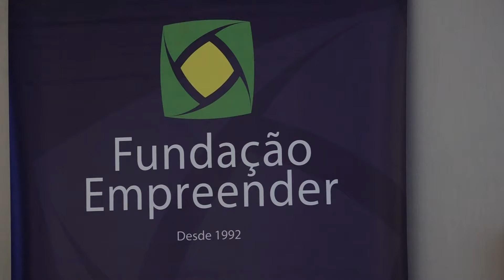PROGRAMA DE GESTÃO E VIVENCIA EMPRESARIAL DA ACIT FORMOU MAIS UMA TURMA DE EMPRESÁRIOS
O programa de Gestão e Vivência Empresarial da ACIT já formou mais de 200 empresários, gestores e lideranças da região. Na tarde desta quinta-feira, foi fechada a quarta turma do programa. E antes mesmo da quarta turma já ter se formado, a quinta turma já está com o programa em andamento.